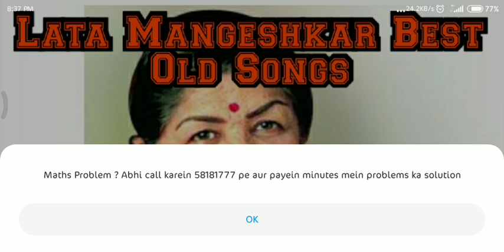Lata Mangeshkar Best Old Songs 2020🔥🔥